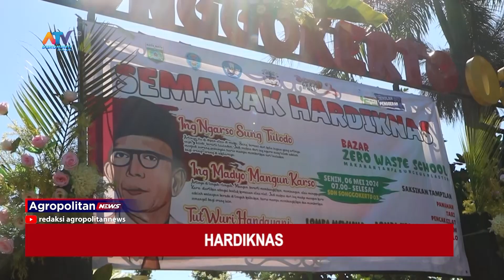SEMARAK HARDIKNAS SDN SONGGOKERTO 3 KOTA BATU | ATV MALANG RAYA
MASIH DALAM KEMERIAHAN SEMARAK HARI PENDIDIKAN NASIOAL 2024, SDN SONGGOKERTO 03 KOTA BATU MENGADAKAN LOMBA MEWARNAI UNTUK KELAS PAUD DAN TK. SERTA LOMBA KOLASE DENGAN TEMA LINGKUNGAN YANG DI IKUTI SELURUH SISWA.